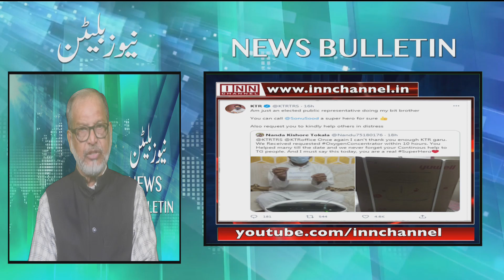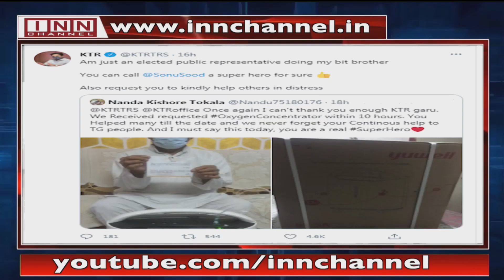News Bulletin 4:00 PM 1st June 2021